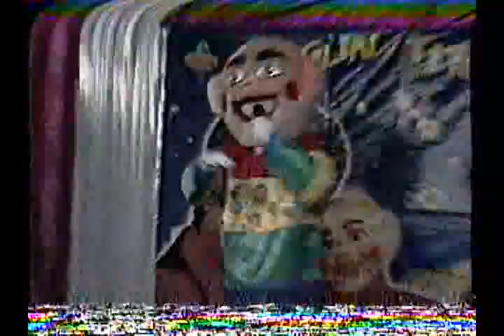chistes con Tato (botarga) y el payaso Duglin en tv.avi